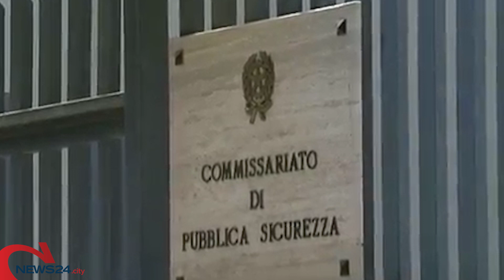BARLETTA | Spaccio di sostanze stupefacenti, un 35enne in manette a Barletta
Operazione della Polizia di Stato